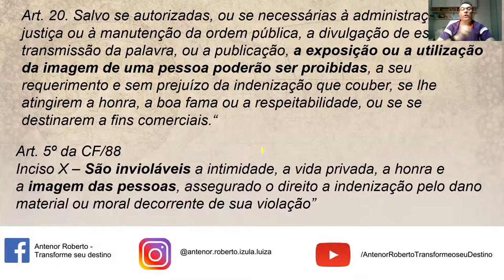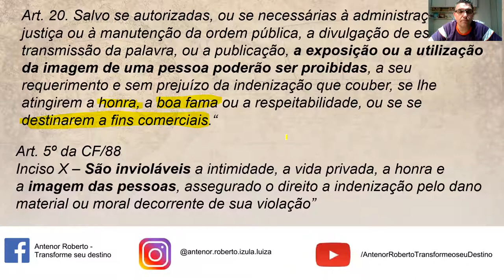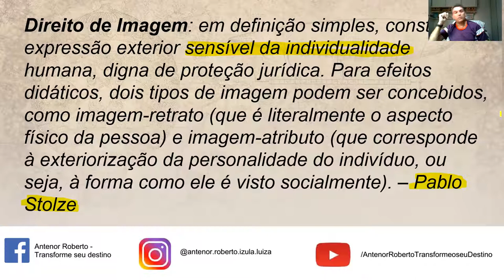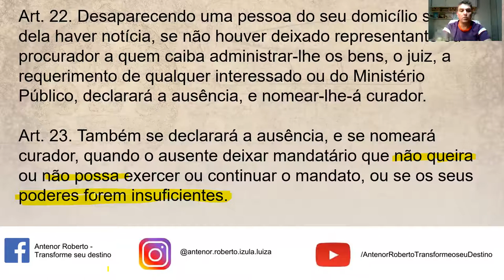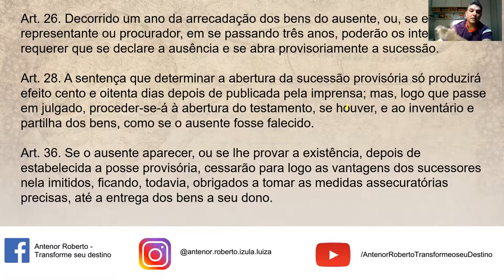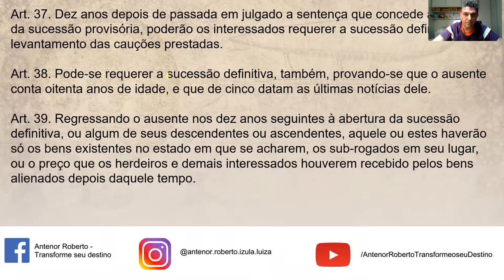LEGISLAÇÃO PRIVADA PERSONALIDADE E DOMICÍCIO AULA 03